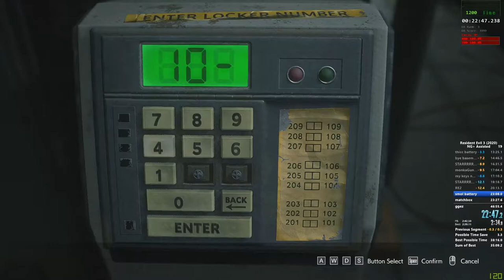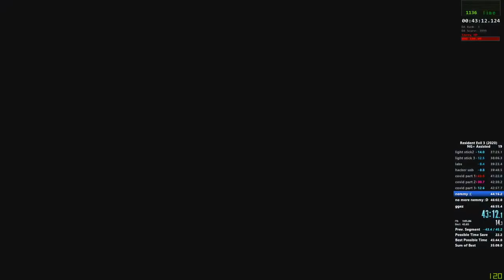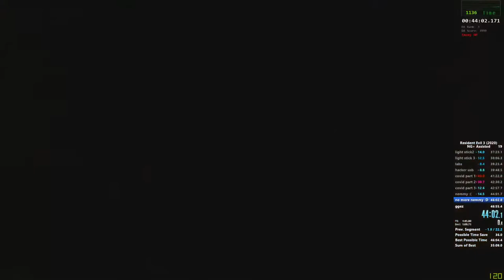Resident Evil 3 Remake - NG+ 46:36 [Old 5th Place]